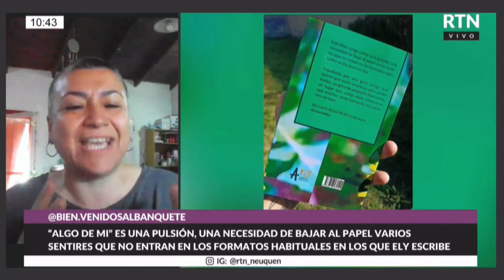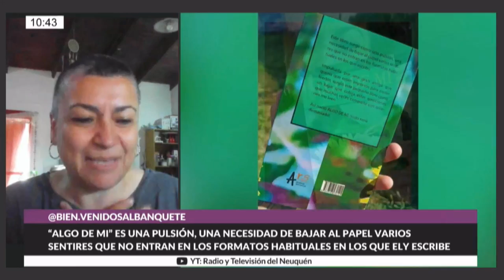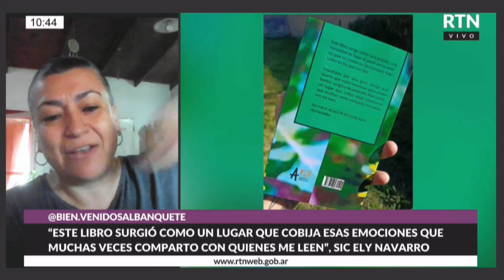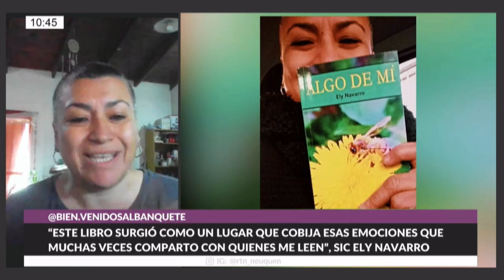BienvenidosAlBanquete - ELY NAVARRO, PRESENTA: “ALGO DE MÍ” 📗✍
Ely es actriz, escritora, directora de teatro y docente. El domingo 15 presenta su libro: Algo de mí, en la 11° Edición de la Feria Internacional del Libro de Neuquén. Este material representa una pulsión, una necesidad de bajar al papel varios sentires que no entran en los formatos habituales en los que Ely escribe. Surge como un “lugar que cobija esas emociones que muchas veces comparto con quienes me leen”. Antes de su presentación charló con Bienvenidos Al Banquete para contarnos sus expectativas.

Bienvenidos Al Banquete - LUN a VIE de 10 a 12
🎤 Valeria Villalba, Miriam Camargo
📻 RTN Radio FM 104.9 + Red Provincial de Radios
📺 TDA Canal 28.1 + los cable operadores que toman la señal de RTN